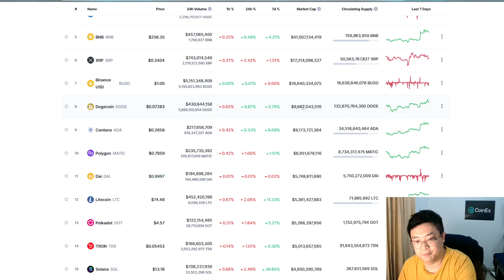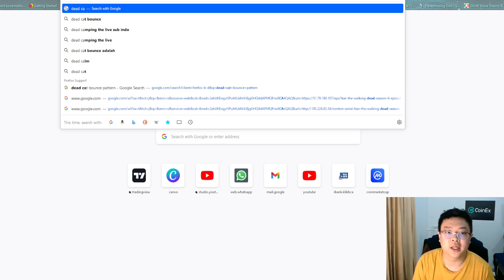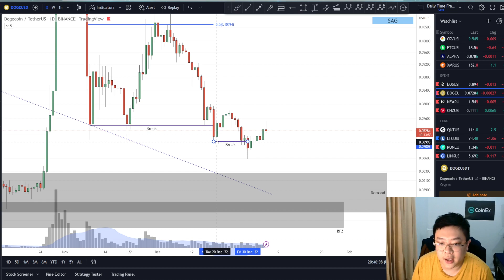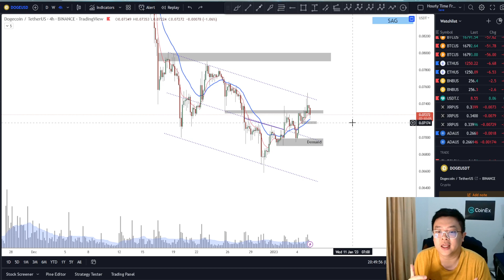[DOGE]🚨PRICE ACTION🚨DOGE MASIH PUNYA HARAPAN!! | PERHATIKAN KONDISI SAAT INI | BAGAIMANA NASIB DOGE?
Price Action
Falling Wedge Pattern
Descending Channel
DOGE Price Prediction
Double Bottom
V Formation
MACD
Ascending Channel
Invalidation Scenario
Sailly Advance Group
SAG

Cheers!